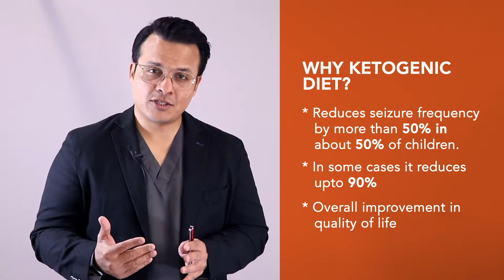Ketogenic Diet for treating Epilepsy in Children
Dr. Arif Khan explains the use of ketogenic diet in children with ‘difficult to treat’ Epilepsy. He also discusses the initiation, maintainance and monitoring of ketogenic diet in these children.